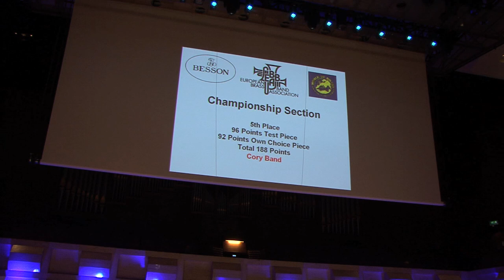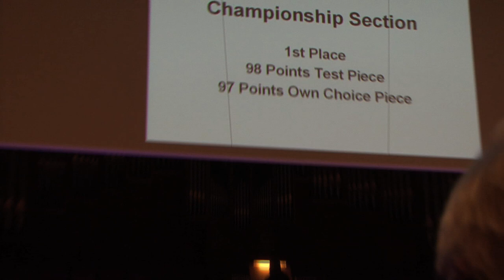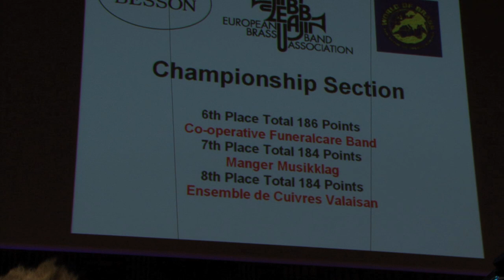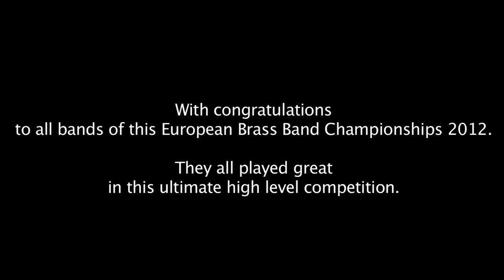Results of Brass Band Championship '12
Here an "in crowd capture" seen from the point of view of the Northern Limburger Brass Band from Belgium.